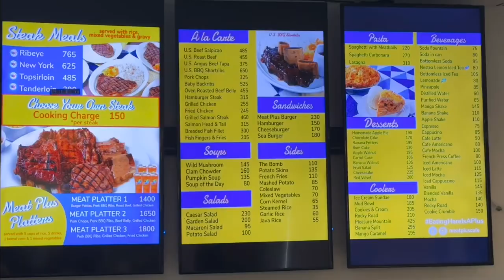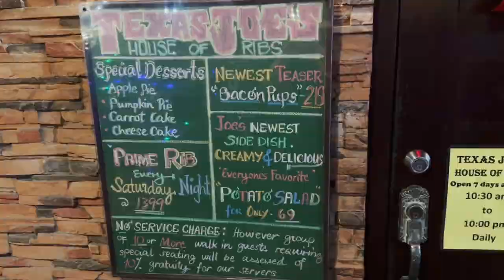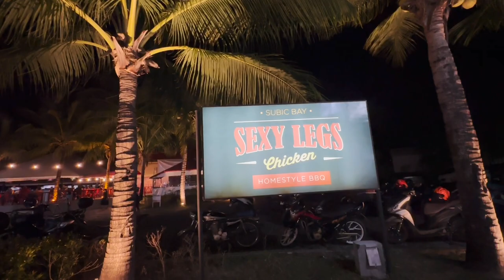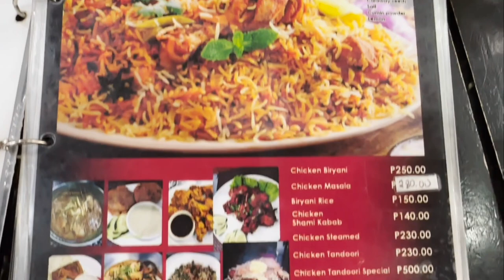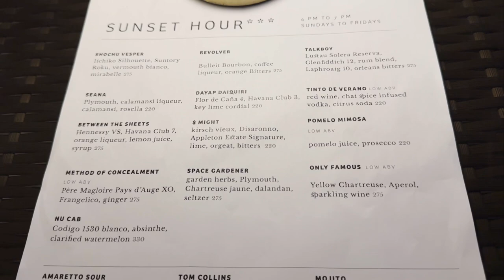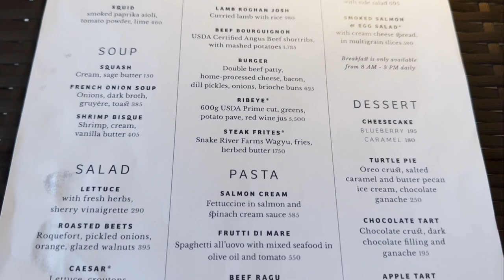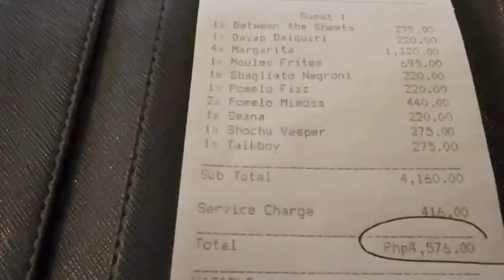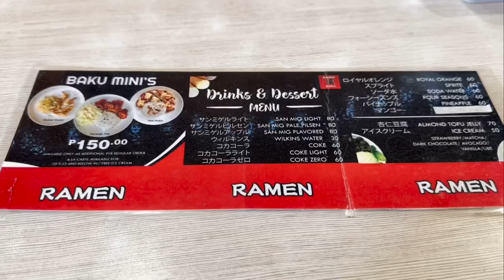2023 Subic Bay Food Tour | Meat Plus | Texas Joe's | Ramen Baku | Mr. Taste | Rali's | Vascos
2023 Subic Bay Food Tour | Meat Plus | Texas Joe's | Ramen Baku | Mr. Taste | Rali's | Vascos.  Subic Bay is one of the top weekend getaway tourist destinations from Manila only 160km or a 2 hour 30 minute drive via the NLEX and SCTEX expressways.  What was formerly the American's Subic Bay Naval Base has been redeveloped by the Subic Bay Metropolitan Authority into an industrial and commercial area with hotels, restaurants, Zoobic Safari, Ocean Adventure an open water marine theme park, Magaul Bird Park, duty free shopping, outlet stores and the Harbor Point Mall by Ayala Malls.  Join us on our mouth watering foodie adventure in Subic Bay where we share with you our favorite restaurants and must order dishes and favorite spot for sunset happy hour.  If you are interested in their nature theme parks please check our individual features.

In this Subic Food Trip we will cover restaurants including Meat Plus,  Vascos, Texas Joe's House of Ribs, Ramen Baku, Pizza Volante, The Terrace Hotel’s Roofdeck Bar and Pool, Makimura Ramen Bar.  For shopping we visited Puregold Duty Free, Royal Duty Free, Adidas Outlet Store and Nike Outlet Store.